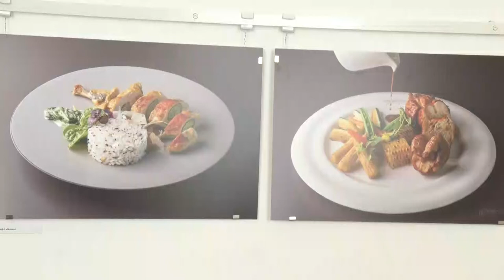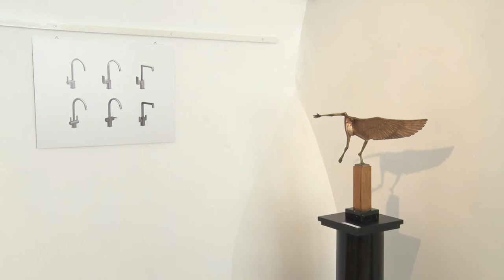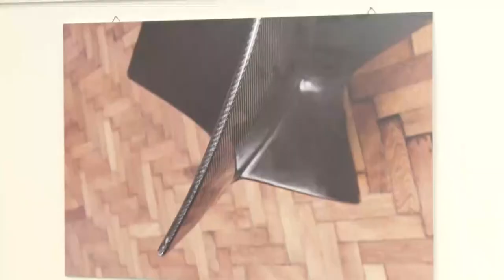Művészcsaládok Tolnában - Juhos család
A szekszárdi vármegye házán is több programmal várták a múzeumok éjszakáján az érdeklődőket. Többek között ekkor nyitották meg a Művészcsaládok Tolnában elnevezésű program 2. tárlatát, ahol most a Juhos család munkáit állították ki. A sokszínű família 5 tagja mutatta meg alkotásait a nézőknek.